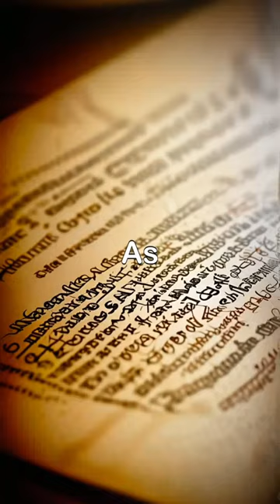A short tale of Judas Iscariot.